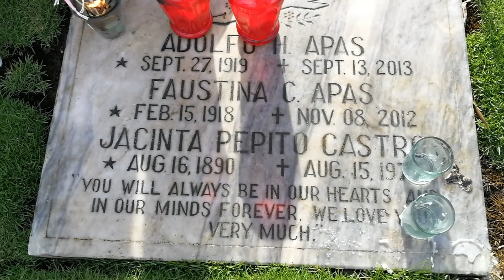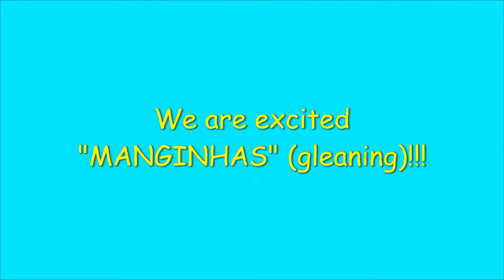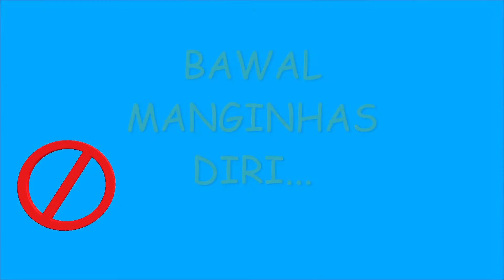GLEANING 1 | TWINNIES AND ZION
A quick stop at Manila Memorial Park for our great-grandfather's birthday and went gleaning right after at Marina, Calero, Liloan, Cebu.